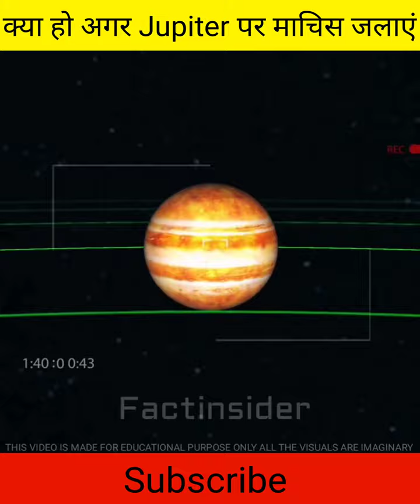क्या हो अगर Jupiter पर माचिस जलाएं | What If You Lit a Match on Jupiter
क्या हो अगर,क्या हो,क्या हो अगर हम जुपिटर पर माचिस जलाये,jupiter,jupiter गैस का गोला है तो क्या माचिस जलाने पर वो फट जायेगा?,gases on jupiter,jupiter planet in hindi,jupiter planet,jupiter ki jankari,jupiter flammable,jupiter moon,earth jupiter,jupiter moons,life on jupiter,what if jupiter,falling into jupiter,what if if burn jupiter,jupiter moons in hindi,क्या हो अगर aliens इंसानो पर हमला कर दे? | kya ho agar aliens insanoo par hamla kar de

what if you lit a match on jupiter,
what if you lit a match on jupiter hindi,
what if you lit a match on jupiter and saturn,
what if you lit a match on jupiter and mars,
what if you lit a match on jupiter and buckingham,
what would happen if you lit a match on jupiter,
what if you lit a match on jupiter beach,
what if you lit a match on jupiter be like,
what if you lit a match on jupiter calculator,
what if you lit a match on jupiter converter,
what if you lit a match on jupiter crash,
what if you lit a match on jupiter county,
what if you lit a match on jupiter discovered,
what if you lit a match on jupiter ever end,
what if you lit a match on jupiter end,
what if you lit a match on jupiter ed,
what if you lit a match on jupiter earth,
what if you lit a match on jupiter exploding,
what if you lit a match on jupiter facts,
what if you lit a match on jupiter formula,
what if you lit a match on jupiter form,
what if you lit a match on jupiter florida,
what if you lit a match on jupiter grades,
what if you lit a match on jupiter game,
what if you lit a match on jupiter getting smaller,
what if you lit a match on jupiter gravity,
what if you lit a match on jupiter generator,
what if you lit a match on jupiter grows,
what happens if you light a match on jupiter,
what if you lit a match on jupiter island,
what if you lit a match on jupiter island florida,
what if you lit a match on jupiter is,
what if you lit a match on jupiter in minecraft,
what if you lit a match on jupiter joke,
what if you lit a match on jupiter jr,
what if you lit a match on jupiter jupiter,
what if you lit a match on jupiter joe,
what if you lit a match on jupiter like,
what if you lit a match on jupiter look like,
what if you lit a match on jupiter lyrics,
what if you lit a match on jupiter light,
what if you lit a match on jupiter love,
what if you lit a match on jupiter moon,
what if you lit a match on jupiter mount,
what if you lit a match on jupiter moon europa,
what if you lit a match on jupiter meme,
what if you lit a match on jupiter mean,
what if you lit a match on jupiter mercury,
what if you lit a match on jupiter minecraft,
what if you lit a match on jupiter nasa,
what if you lit a match on jupiter never end,
what if you lit a match on jupiter name,
what if you lit a match on jupiter north,
what if you lit a match on jupiter news,
what if you lit a match on jupiter nikki,
what if you lit a match on jupiter or saturn,
what if you lit a match on jupiter or earth,
what if you lit a match on jupiter one,
what if you lit a match on jupiter or mars,
what if you lit a match on jupiter planet,
what if you lit a match on jupiter potion,
what if you lit a match on jupiter power,
what if you lit a match on jupiter piano,
what if you lit a match on jupiter quizlet,
what if you lit a match on jupiter quest,
what if you lit a match on jupiter queen,
what if you lit a match on jupiter quiz,
what if you lit a match on jupiter rd,
what if you lit a match on jupiter road,
what if you lit a match on jupiter roblox,
what if you lit a match on jupiter real,
what if you lit a match on jupiter rising,
what if you lit a match on jupiter royale high,
what if you lit a match on jupiter royale,
what if you lit a match on jupiter shrinking,
what if you lit a match on jupiter size,
what if you lit a match on jupiter surface,